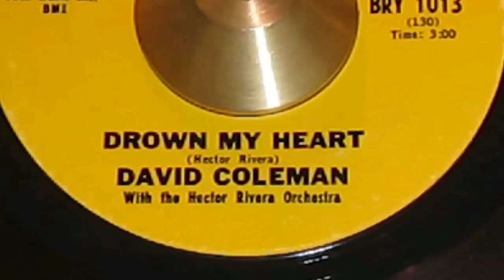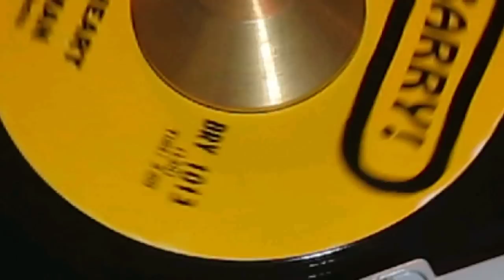DAVID COLEMAN - DROWN MY HEART ( BARRY! BRY 1013 ) JOHN MANSHIP